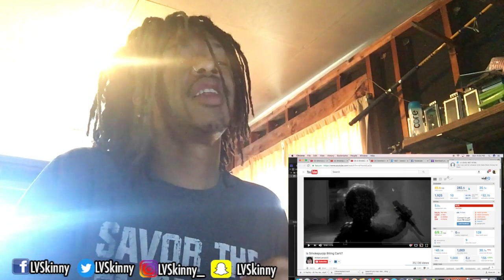Is Smokepurpp Biting Playboi Carti? (Reaction Video)